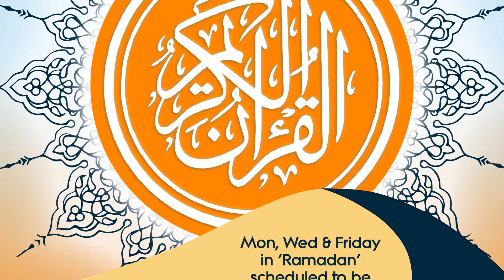Stories from the Qur'an (Nūḥ ʿalayhuma s-salām & the Ark) by Maulana Abas Arshad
A series of short lectures based upon the 'Stories from the noble Qur'an'. Published every Monday, Wednesday and Friday at 5pm in the blessed month of Ramadan 2020.